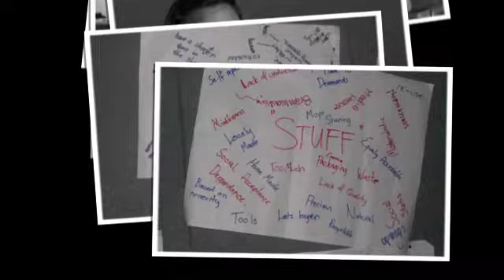YLTW Since 2009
Images from past YLTW Congresses.

The award-winning OzGREEN program Youth Leading the World (YLTW) is a bold initiative that equips young people with solution-focused tools to tackle sustainability challenges, generate a vision and innovate action plans.

© Oz Green-Global Rivers Environmental Education Network (Australia) Incorporated